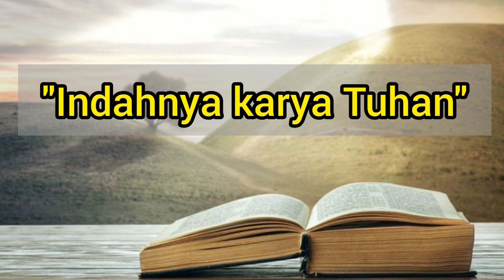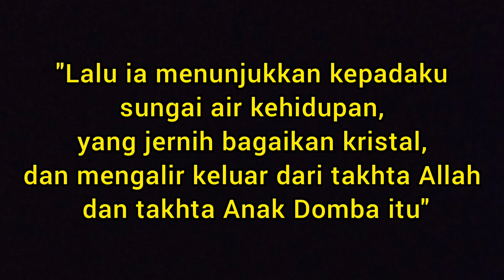WAKTU TUHAN: Renungan Pagi 21 Agustus 2020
INDAHNYA KARYA TUHAN

selamat pagi dan salam sejahtera untuk kita semua, Yerusalem yang baru adalah tempat yang dipersiapkan oleh Allah bagi setiap orang yang setia kepadanya dan dalam hidup , Mari kita menjaga karya Tuhan yang diberikan kepada kita. Amin